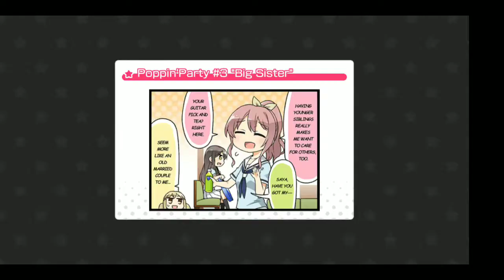[BanG Dream] Sugar Song and Bitter Step (HARD) FC